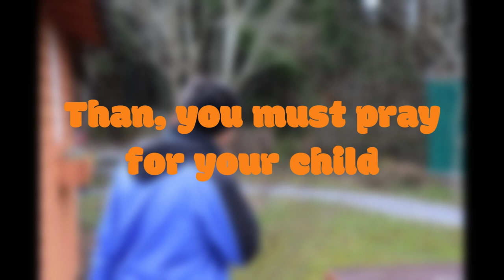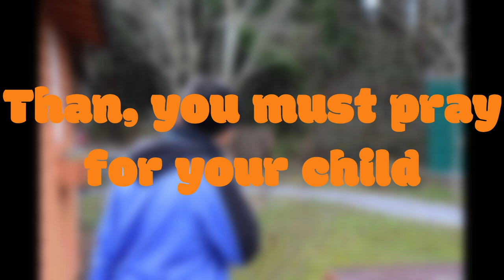My child is contemporaryly not available | THOMAS TH. MÜLLER 2023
Composition&Realisation: Thomas Th. Müller 2023
Foto (private)